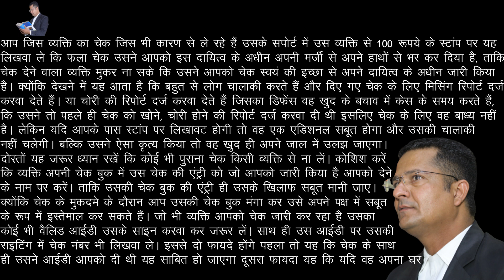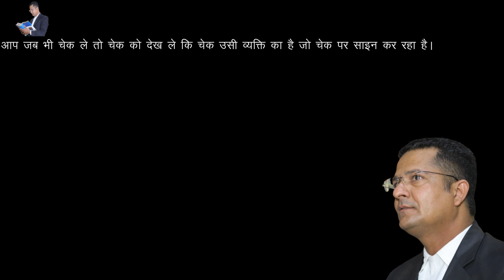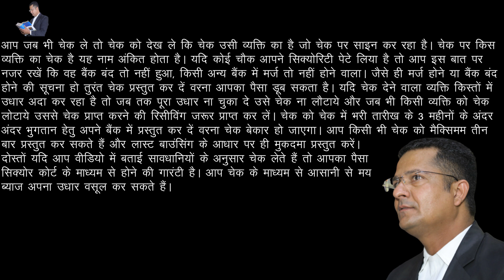सावधान चैक लेते समय ये गलती पैसा डुबा देगी Careful! This mistake will sink money while taking Cheque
दोस्तों चैक एक मूल्यवान प्रतिभूति मानी जाती है जिससे पैसों का लेनदेन आज हमें हर फील्ड में देखने को मिल रहा है और उधार दिए गए धन के बदले जब हम उस उधार लेने वाले व्यक्ति का चेक ले लेते हैं तो हम मान लेते हैं कि इससे हम उधार वसूल कर लेंगे। लेकिन यही हम कई बार गलती कर बैठते हैं। बहुत मामलों में देखने में आता है कि चेक हमारे पास होने के बावजूद भी हमारा धन डूब जाता है। यह इसलिए होता है कि हमें चेक लेने का कानूनी तरीका पता नहीं होता। तो दोस्तों आज इसी समस्या के समाधान के रूप में मै आपको वह तरीके बताने जा रहा हूं जो आपके उधार धन को सुरक्षित रख सकते हैं। आइए जान लेते हैं वह तरीके जिससे आप चेक राशि बिना मुश्किल वसूल कर सकें।
Friends cheque is considered to be a valuable security, due to which we are seeing the transaction of money in every field today and when we take the check of that borrower in exchange for the money lent, we assume that we can borrow from it. Will recover But this is what we make mistake many times. In many cases, it is seen that even after the check is with us, our money gets sunk. This is because we do not know the legal way to collect the cheque. So friends, today as a solution to this problem, I am going to tell you the ways that can keep your borrowed money safe. Let us know the ways in which you can recover the check amount without any hassle.
हमसे किसी भी प्रकार की Legal Help के लिए नीचे दिए नंबर पे 1000 रूपये जमा करवा के सम्पर्क करे धन्यवाद For any kind of legal help pay 1000 rs. and contact us on below contact no. Google pay, Paytm, Phonepe 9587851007 Plz Supoort us on. Facebook Plz follow us on Instagram